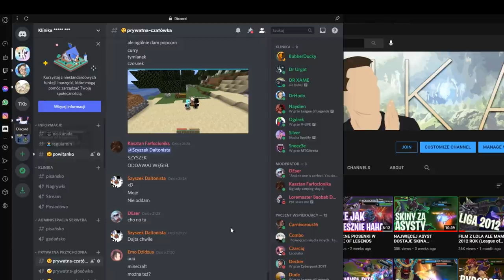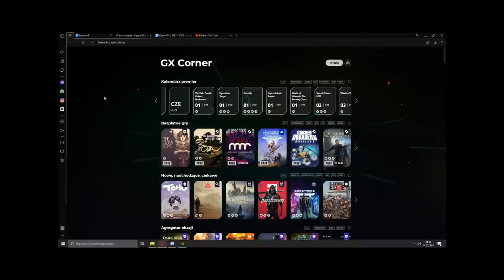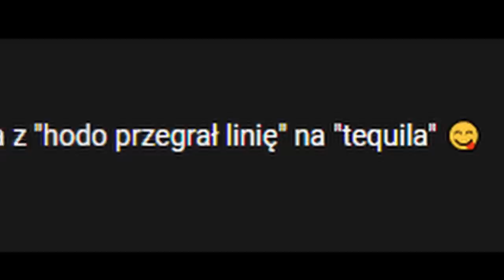CHŁOP TAK GRA NOCTURNEM, ŻE SIĘ ZA GŁOWĘ ZŁAPIESZ (League of Legends)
Nie wiem w sumie kiedy się nauczę grać w tę grę. Gram w nią od 1 sezonu, a silver ze mnie mocny XD